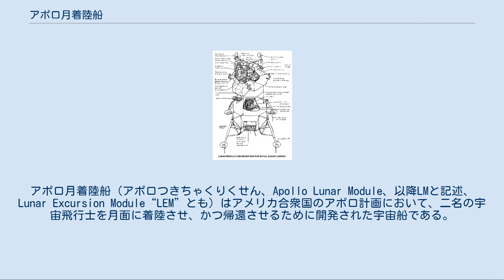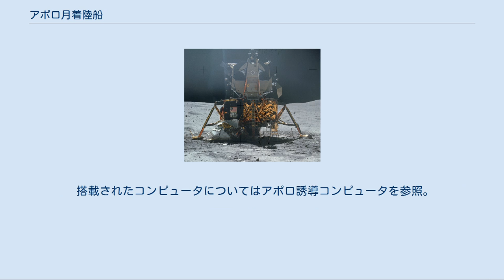アポロ月着陸船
アポロ月着陸船（アポロつきちゃくりくせん、Apollo Lunar Module、以降LMと記述、Lunar Excursion Module“LEM”とも）はアメリカ合衆国のアポロ計画において、二名の宇宙飛行士を月面に着陸させ、かつ帰還させるために開発された宇宙船である。
グラマン社開発。
下降段と上昇段によって構成され、着陸する際は下降段のロケット噴射をブレーキに用い月面に降り、帰還する際は下降段を発射台として、上昇段のロケットを噴射して軌道上の司令船とドッキングする。
総重量は14,696kgで、そのうち下降段の重量は10,149kgを占める。
開発が遅れたためにアポロ計画全体の進行にも支障を来したが、計画に影響を与えるような大きな故障を起こしたことは一度もない、信頼性の高い宇宙船であった。
 LMは、NASAが月面着陸の方法を直接降下方式や地球軌道ランデブー方式ではなく、月軌道ランデブー方式を採択したことによって開発が必要になった。
直接降下方式では宇宙船のすべての部分が月面に着陸するが、ランデブー方式では着陸部分だけが月面に降りる。
地球軌道ランデブー方式の場合、複数のロケットを打ち上げなければならず、コストが莫大になるという点では、直接降下方式と差して変りはない。
しかし月軌道ランデブー方式の場合は先のふたつの方式よりも対コスト、効率性に優れていることから、この方式が採用された。
 LM開発の契約は、グラマン社とその傘下にある多数の下請け会社が獲得した。
グラマン社はかつて1950年代にランデブー方式の研究をしていたことがあり、1962年にも同じ研究をしていた。
1962年7月に11の企業に対してLM開発についての打診があり、9月に9社が申し出た。
最終的に、同じ月にグラマン社が契約を獲得した。
開発費は3億5000万ドル以上になると予想された。
 開発は困難を極めた。
まず問題となったのは重量だった。
当初ロケットの打ち上げ能力から要求された重量は9トン以内だったが、開発初期でさえ予定重量は10トンを超えていたため、徹底した軽量化が図られた。
当初曲面形だった本体は平面構成となり、0.025ミリ厚のアルミ板のみで外の真空と隔てられている部分も存在した。
脚も5本から4本に減らされ、一回きりの使用となる緩衝機構はアルミ製ハニカムが潰れる事で着陸時の衝撃を吸収する方式が採用された。
こうした努力にも関わらず最終的に重量は15トン近くに達し、見かねたフォン・ブラウンがサターンVの推力を増やすことでようやく解決を見た。
次に問題となったのは着陸用エンジンで、従来のロケットエンジンに比べ繊細な出力制御が要求されたが、燃料と酸化剤の比を一定に保ちつつ流量制御する特殊な供給機構の開発により解決された。
 初飛行は1968年1月22日で、サターン1Bロケットによって打ち上げられ、無人でテスト飛行が行われた。
2度目の飛行は1969年3月3日のアポロ9号で、サターンV 型ロケットによって打ち上げられた。
マクディビット、スコット、スワイカートの3人の宇宙飛行士により、地球周回軌道上で飛行士の乗り移りやLMの分離・再ドッキングなど、様々なテストが行われた。
司令船・機械船・月着陸船をフル装備してサターンVロケットが打ち上げられたのは、この飛行が初めてであった（この分離・再ドッキング試行はアポロ8号の飛行で行われる予定だったが、開発の遅れなどにより8号の飛行目的は月周回のみに変更された）。
続く1969年5月18日のアポロ10号の飛行はいわば月面着陸の予行演習で、LMは月の表面10kmまで接近した。
 1969年7月20日、ニール・アームストロング、バズ・オルドリン両飛行士の乗り込んだアポロ11号によって、人類は初めて月面に到達した。
 1970年4月、LMに劇的な役割を果たす機会が訪れた。
アポロ13号の機械船の酸素タンクが、月に向かう途中で爆発した。
飛行士はLMをあたかも救命ボートとして用い、使用不能になった機械船のエンジンの代わりにLMの降下用エンジンを使って地球に帰還するための加速を行った。
LMは、本来は2人の飛行士を45時間生存させるよう設計されていたが、あらゆる部分を切り詰めて使用した結果、3人の飛行士を90時間生存させることに成功した。
 最後期のミッション（アポロ15号、アポロ16号、アポロ17号）では、下降用エンジンの直径を10インチ(254mm)拡大し、燃料タンクを増量するなど大幅な改造が行われ、月面に最大3日間滞在できるよ...